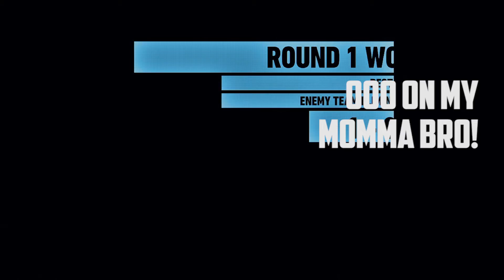Ghost Recon Wildlands: SQUAD UP YODEL BOY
Watch the squad take on all Prestige players and come out on top!
Special guest appearance by the YODEL BOY!